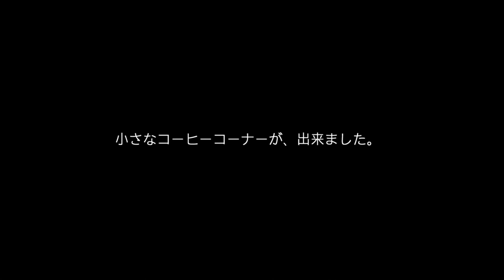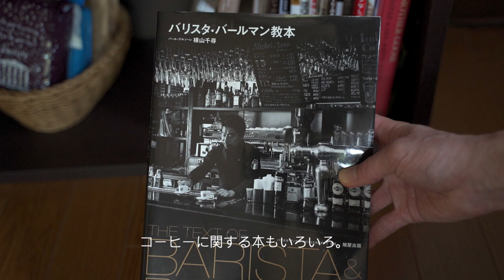カラーボックスを利用したサブコーヒーコーナーがとても良い感じ｜コーヒーのある暮らし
見てくださって有難うございます。
本棚にしていたカラーボックスを使って、コーヒー器具をまとめました。

やはりその部屋、その空間にどの様な機能を持たせるか、
ちゃんと考えて物を置いていかないといけませんね。

I used a small shelf to organize my coffee utensils.
I learned that I have to think about what kind of function the room and space should have.

【商品紹介】
・ミルクピッチャー･･･ラトルウェア
販売終了

・グラインダー･･･カリタ / NEXT G

・サイフォン･･･ハリオ

・カリタの細口ドリップポット(1.2L)

・ポーランドのカップ･･･ツェラミカ

・デミタスカップ･･･イッタラ

・ダブルウォールグラス･･･bodum

【OTOCA HOME】
珈琲と人との接点で生まれるものが好きで
いろんなものを撮っていこうと思っています。